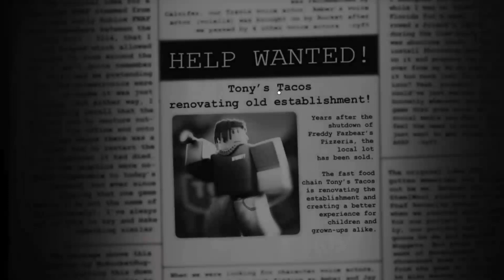Roblox UPDATED Forgotten Memories